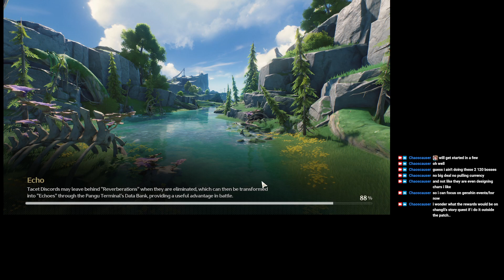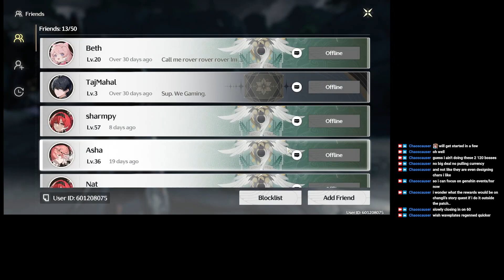[1.1] Wuthering Waves day 83